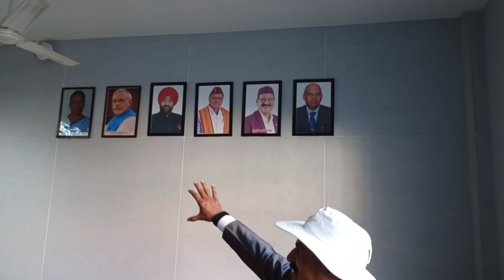उत्तराखंड उत्तरकाशी जिला में बौन B. TECH. कॉलेज के वर्तमान हालात व स्वरूप पर विस्तृत रिपोर्ट